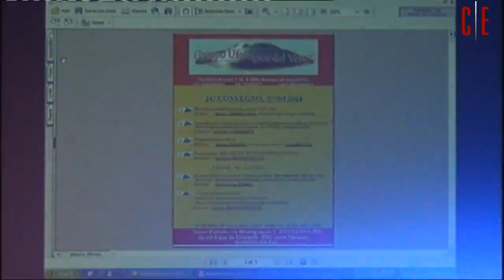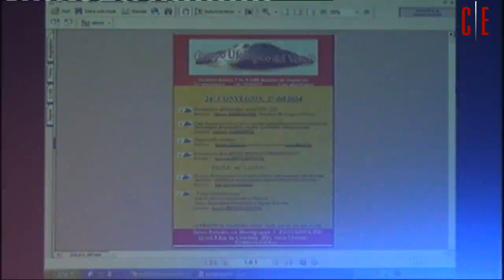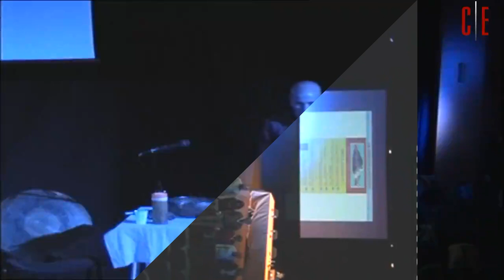3 di 6 - Marina Tonini - 24 Convegno Gruppo Ufologico del Veneto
24 Convegno Gruppo Ufologico del Veneto
29 Novembre 2014